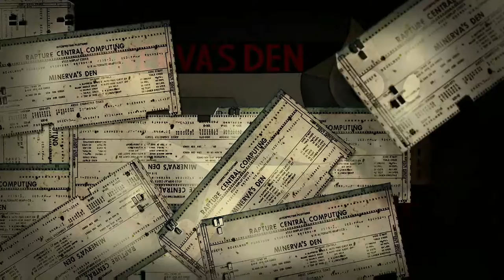Scoops and David - Bioshock 2 Minerva's Den DLC Part 6 - Let's Replay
We push forward to Core Control but Wahl has one more obstacle in mind but we have Scoops and David to help us out.